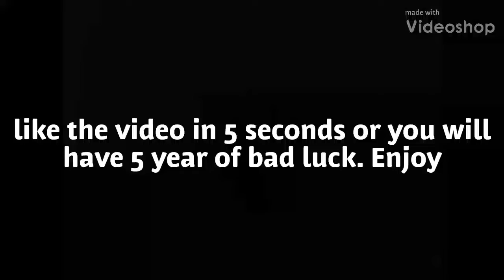Finale RC NaZRC check desc